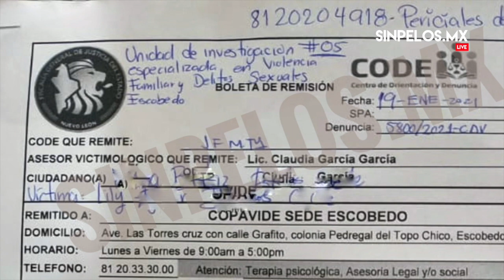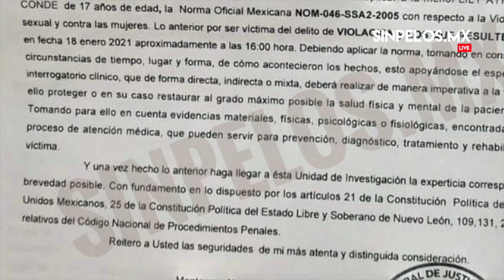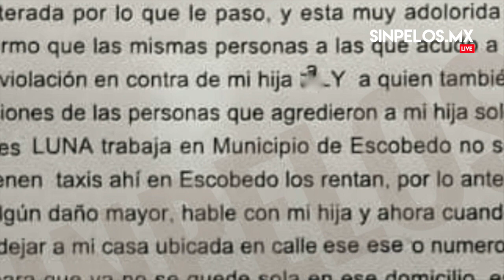MAESTRO DE LA UANL LA VIOLÓ EN ESTACIONAMIENTO DE FACULTAD DE ECONOMIA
PERO ESO NO ES TODO, ESE MAESTRO ES FUNCIONARIO PÚBLICO DE ESCOBEDO Y, TAMPOCO ES EL ÚNICO FUNCIONARIO DE ESA MUNICIPALIDAD QUE HA SIDO DENUNCIADA POR VIOLACIÓN... CONOCE LA HISTORIA.